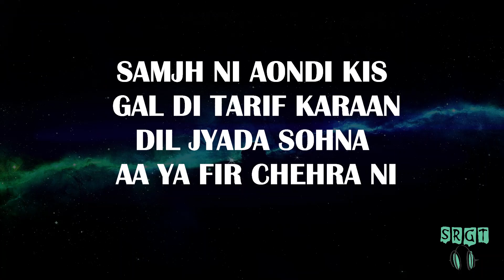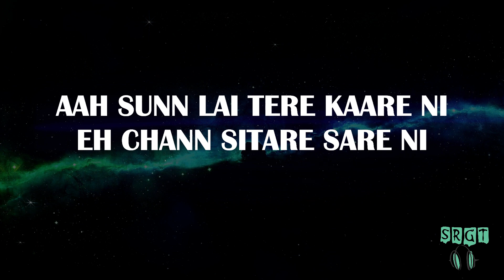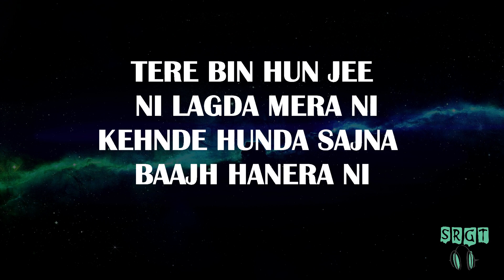Ocean Eyes | Amrinder Gill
WELCOME TO SHOWTIME RIDER GRAND TOURER

MUSIC HAS NO BOUNDARIES, THIS WHOLE UNIVERSE IS CONNECTED